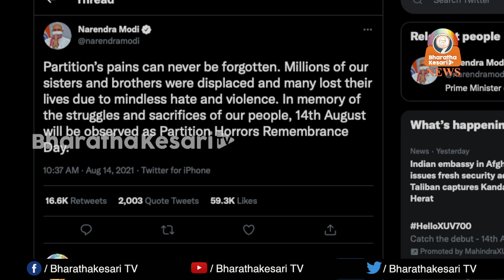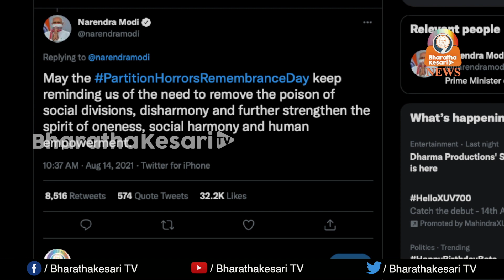ആഗസ്റ്റ് 14 . രാഷ്ട്രത്തിന് അനുസ്മരണദിനം.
ഇനിയും മുതൽ ആഗസ്റ്റ് 14 രാഷ്ട്രത്തിന് അനുസ്മരണദിനം. ഇനിയും ഉണങ്ങാത്ത വിഭജനത്തിൻ്റെ മുറിപ്പാടുകളിൽ ഓർമ്മദിനം ആചരിക്കുന്നു.  ലക്ഷക്കണക്കിന് പേർ ജിവൻ നൽകിയതിൻ്റെ ഓർമ്മദിനം. ആഗസ്റ്റ് 14

1947 ല്‍ ഇന്ത്യയെ വിഭജിച്ചപ്പോള്‍ മനസ്സാക്ഷിയില്ലാത്ത വിദ്വേഷവും അക്രമവും മൂലം ജീവന്‍ നഷ്ടപ്പെട്ട ദശലക്ഷക്കണക്കിന് ആളുകളുടെ ഓര്‍മയ്ക്കായി  ഓഗസ്റ്റ് 14 ഇപ്പോള്‍ വിഭജന ഭീകരത അനുസ്മരണ ദിനമായി ആചരിക്കുമെന്ന് പ്രധാനമന്ത്രി നരേന്ദ്ര മോദി പ്രഖ്യാപിച്ചു.